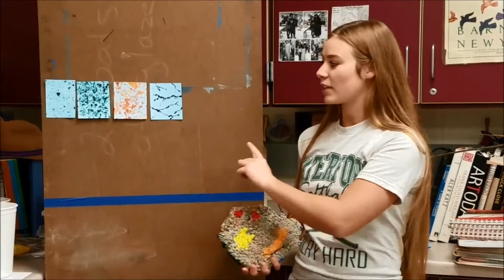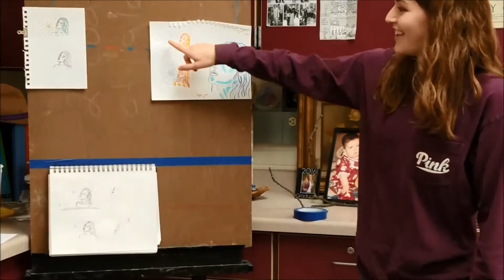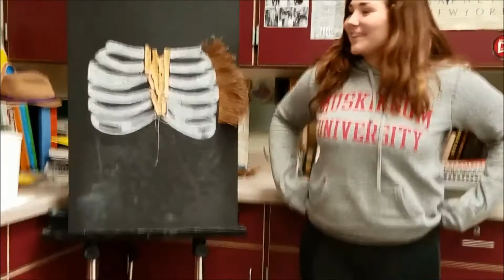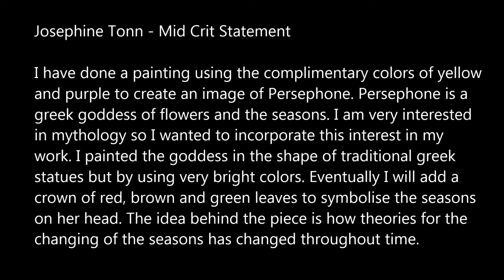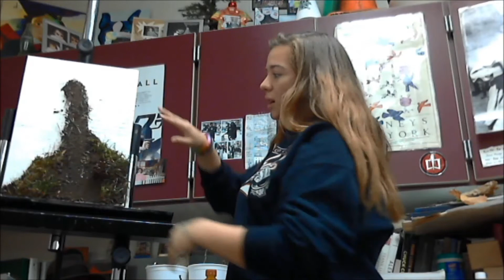MidCrit AP Studio Art Nature WORK of ART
Join in a MID CRIT with the Advanced Placement Artists as they talk about their ideas and direction for "Works of Art" based on their inspirations from nature. Please forgive the sound quality as it has a poor microphone placement for most of the introductions. Enjoy!